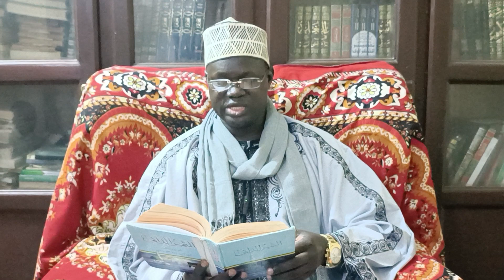Koor selon Rissala 3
Cette vidéo est educatif dans le domaine de la religion islamique ... bon visionnage